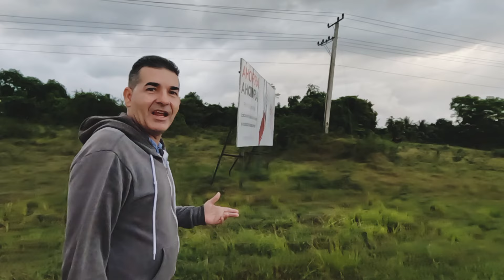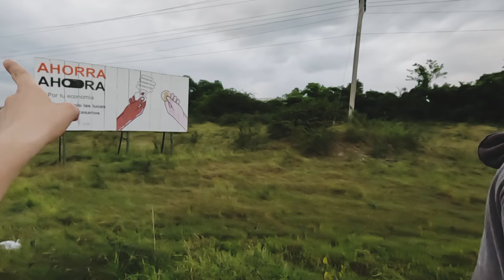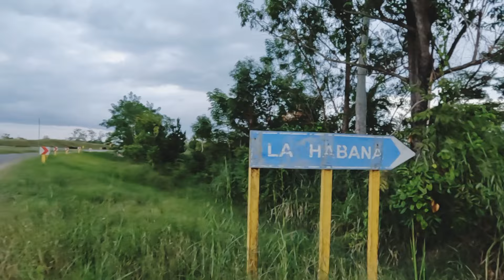ASÍ cuidamos de nuestra SALUD en CUBA 🇨🇺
Únete a nuestra rutina saludable! En este video, te llevamos a dar un paseo por nuestro barrio en Cuba, mientras te mostramos cómo cuidamos de nuestra salud con caminatas diarias mientras disfrutamos de la brisa fresca y el aire libre.

Esperamos que esté video les guste mucho, ah y no olviden suscribirse ya que es totalmente grátis regalarnos un like, comenta y compártelo para que está gran familia pueda seguir creando contenidos para tí.
Si quieren ayudar al canal solo tienen que apretar el botón se unirse en el siguiente
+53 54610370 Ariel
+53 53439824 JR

SIEMPRE LUCHA POR TUS SUEÑOS